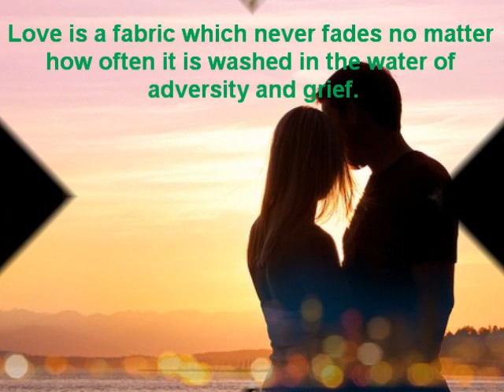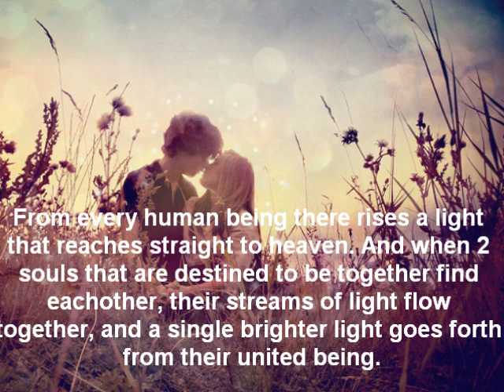LOVE QUOTES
deep love quotes found on TOP 100 LOVE QUOTES and pictures found on google if you type in couples in love.